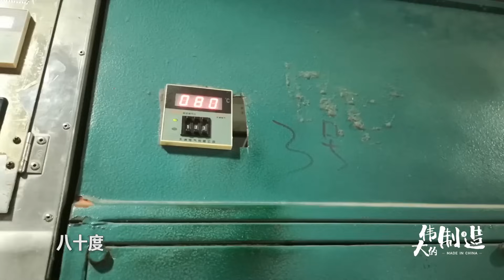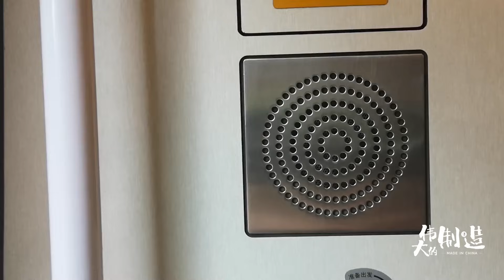【伟大的制造】你双十一 买的毛衣可能来自这里！中国第一部毛织厂纪录片。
本频道制作的所有视频都是为了向观众传递有趣的社会时事新闻，绝对符合平台的使用政策。
微博/B站：本末测评/许亚军频道